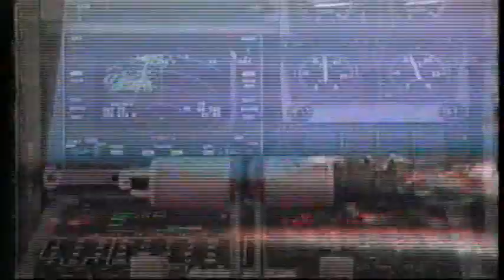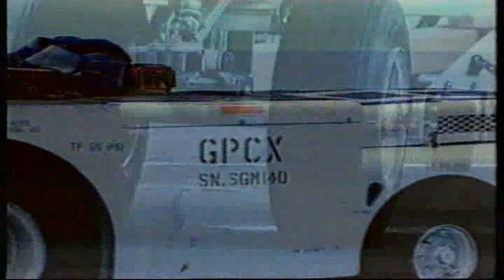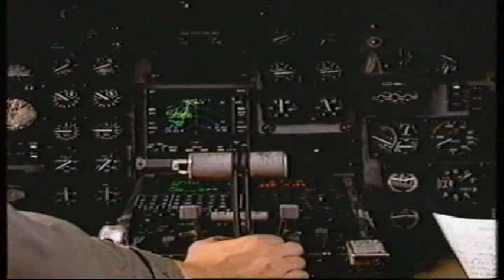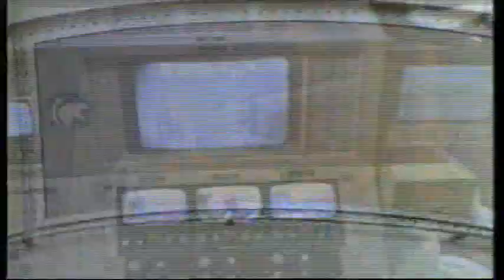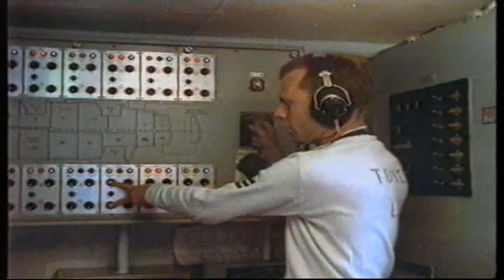La vita a bordo delle portaerei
Documentario della DeAgostini sulla vita sulle portaerei americane